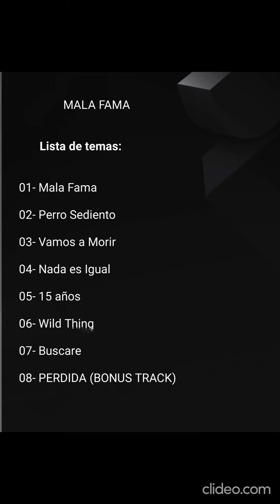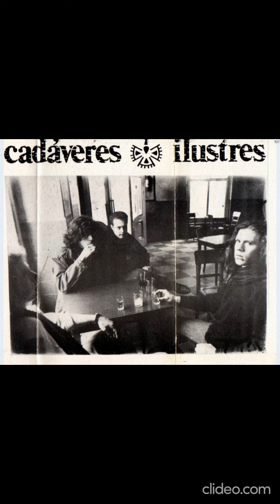CADÁVERES ILUSTRES MALA FAMA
Breve reseña de Ariel Scarpa:

"Mala Fama es el primer registro completo de Cadáveres Ilustres. Editado originalmente en formato cassette en 1991, presenta a la banda con un poco de retraso respecto a su fecha de formación, que fue 1986. El tiempo transcurrido les permitió afirmarse en la idea de grabar un disco completo que pudo registrarlos logrando captar la esencia, más allá de las dificultades que implicaba grabar en esos años y que ponían en riesgo al producto final.

Previamente a este primer registro de la banda, Cadáveres había grabado para Rock 4 (“Bodas de sangre”) y Rock 5 (“Una perdida” e “Hijos de la calle”). Para Mala Fama, la formación incluía a Pablo Martín (voz), Orlando Fernández (guitarra y teclados), Marcelo Fernández (bajo) y Rafael Del Campo (batería). Siete temas se repartían en los dos lados del cassette"

        MALA FAMA

       Lista de temas:

01- Mala Fama 00:00
02- Perro Sediento 02:58
03- Vamos a Morir 04:38
04- Nada es Igual 07:13
05- 15 años 10:41
06- Wild Thing 13:14
07- Buscare 15:22
08- PERDIDA (BONUS TRACK) 17:52

Gracias Rafael Del Campo

Para compartir y disfrutar.

salu!

Ragus